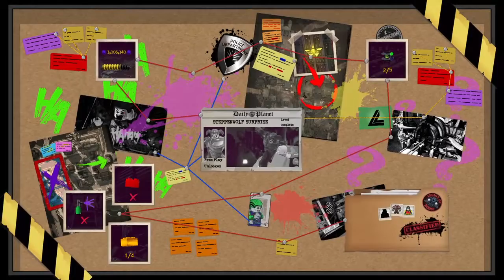LEGO® DC Super-Villains MBSG Part 18: I'VE BEEN KIDNAPPED!?!?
In This Video i Realize i forgot to add flight as a power to Super Jacob. Affter saving a Bunch of Civilians, I get Kidnapped by Darkseid and Bat-Man and Catwomen make a attempt to save me before being confronted by Gorilla Grodd